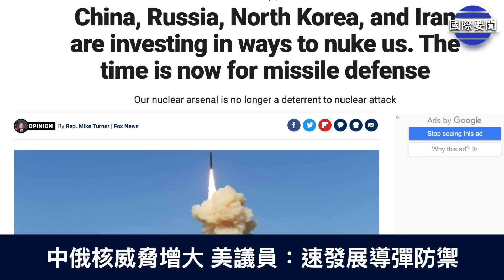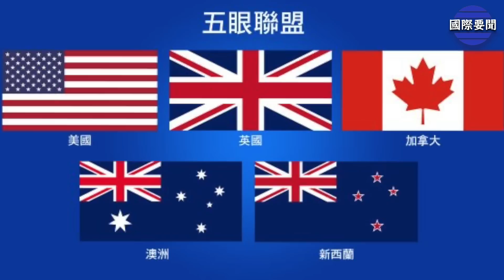台灣這家公司牽動全世界經濟命脈，日議員籲日版「台灣關係法」 主播：黃曉翔【希望之聲粵語頻道-國際要聞】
美國國家情報總監海恩斯（Avril Haines）：一旦 中共犯台，有可能中止 台積電 的生產，「全世界幾乎每一個類別電子設備」的90%都在使用臺積電生產的先進半導體芯片。會對全球經濟造成會造成災難性影響。日本議員更主張日應仿效美國，製定日本版的 台灣關係法 。

内容提要：
00:16 美情報總監：中共犯台致芯片中斷重創全球經濟
05:01 中俄核威脅增大 美議員：速發展導彈防禦
07:43 台官員：與「五眼」合作 有助掌握習動機
10:23 俄烏衝突加深 烏克蘭黑海穀物出口未獲共識
12:52 巴拉圭當選總統表示會加强與台灣關係
14:41 外媒：爲什麽印度成功控制了人口結構 但是中國失敗